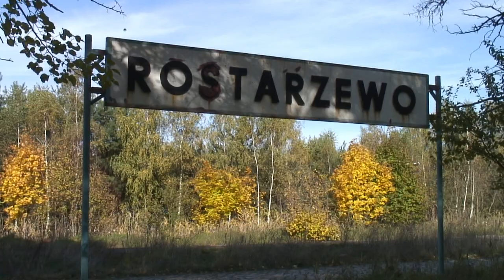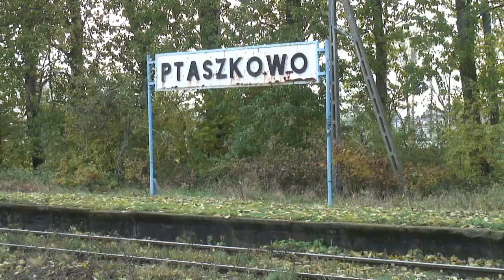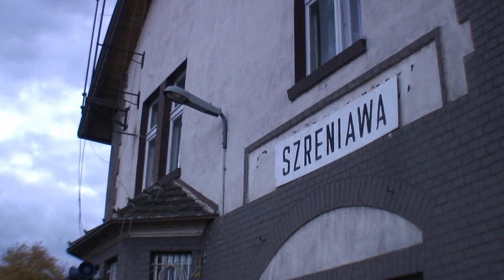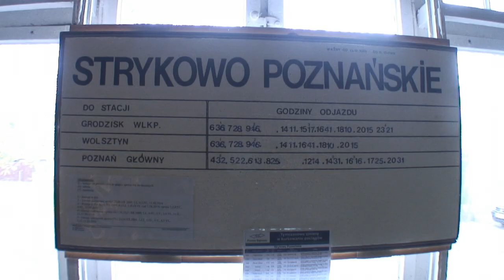Polen / Poland 2010 Wolsztyn Steam 2010 Oktober